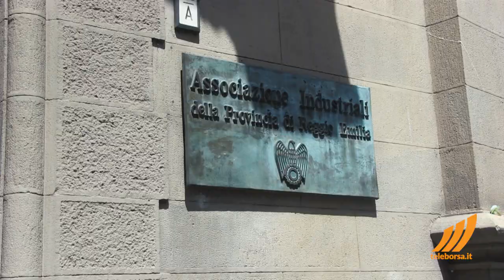Intervista di Dino Sorgonà a Fabio Storchi Presidente Unindustria Reggio Emilia